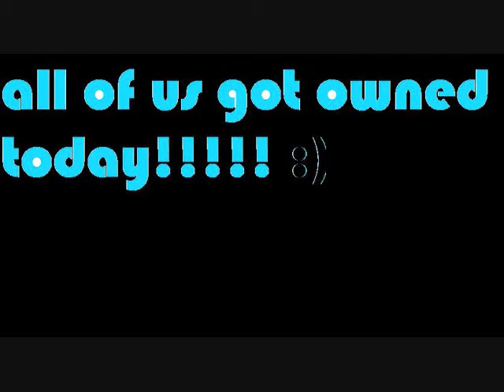just 1 of those days(:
ghetto inc fuckn around wit ziingz bro (beastie)